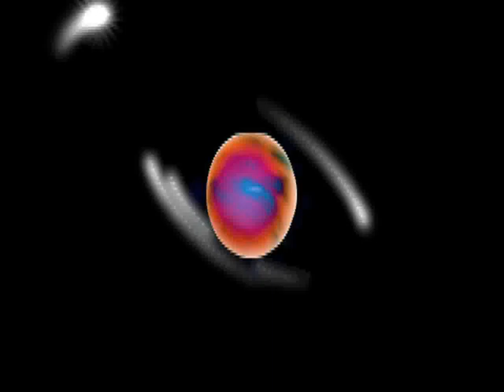Gem Reflection 06 - coming soon! ;-)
Just a little "trailer" for our upcoming new release... ;-)